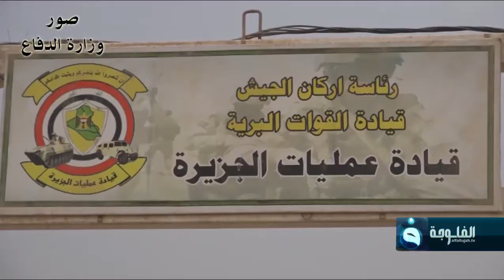وزارة الدفاع تعيد افتتاح مستشفى ناحية العبيدي بقضاء القائم